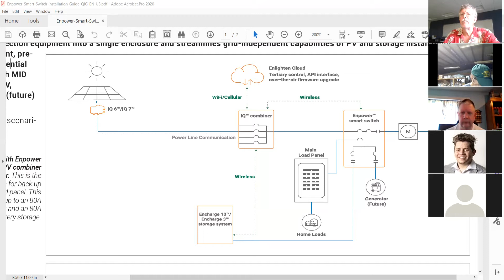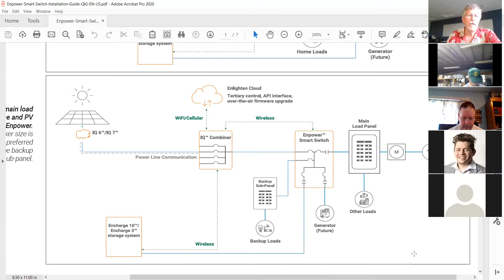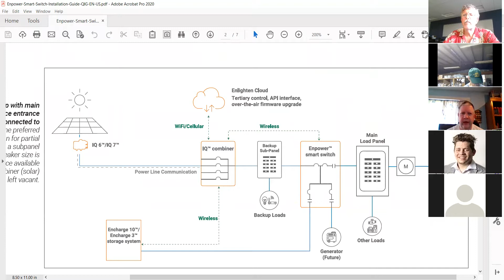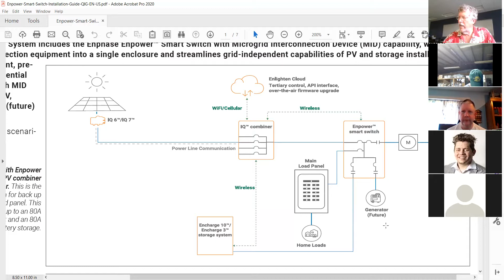Solar Noon Tuesday - August 31st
This week's session featured discussion on: recent solar industry news, and issues around solar in hurricane zones, as well as how to install an Enphase AC coupled system - all the parts and how they work together.